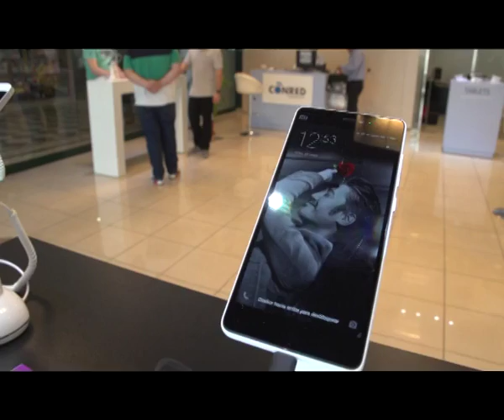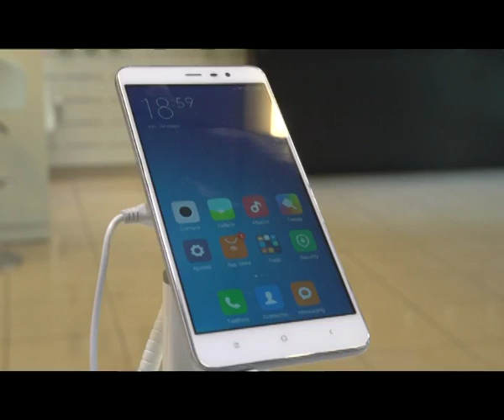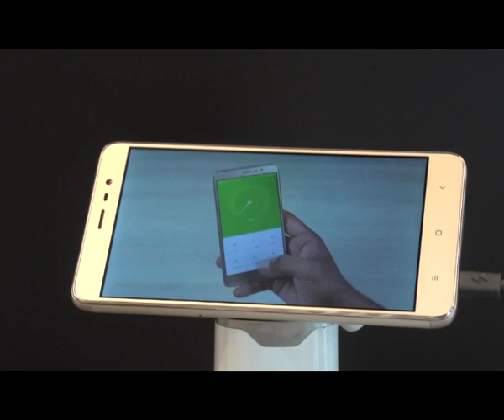INAUGURACIÓN MOOBY 020616 NOT10